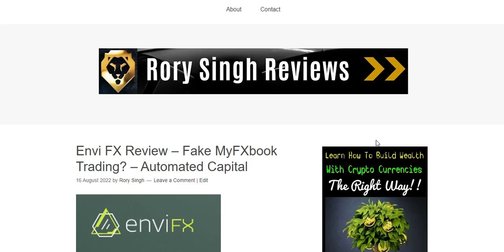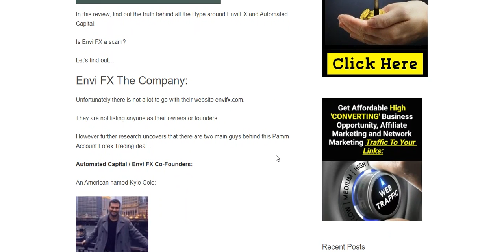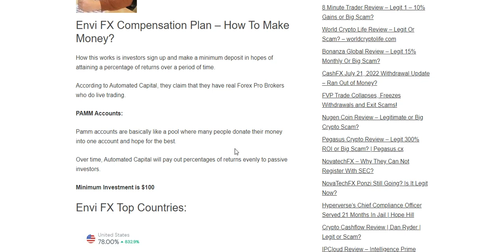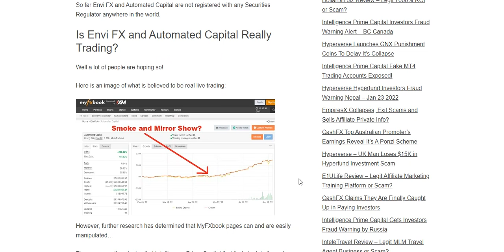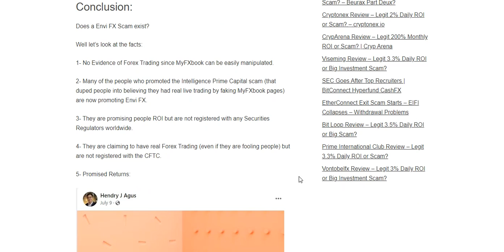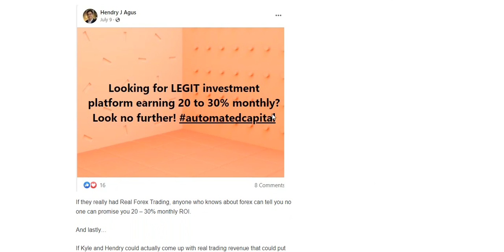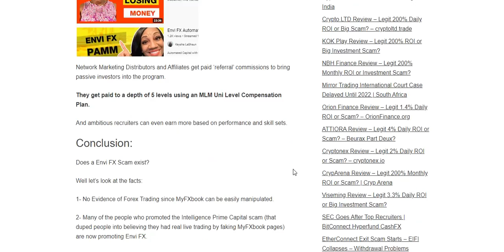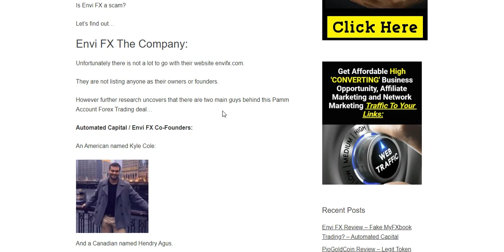EnviFX Review - Will MOST Of You Get Scammed Again? envifx.com